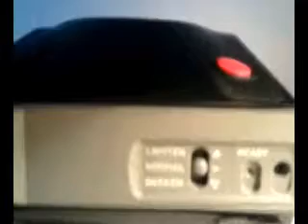polaroid image 2 review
Review of polaroid image 2.

POLSKA:

prezentacja polaroida image 2. Więcej o polaroidach na polaroid.dbv.pl